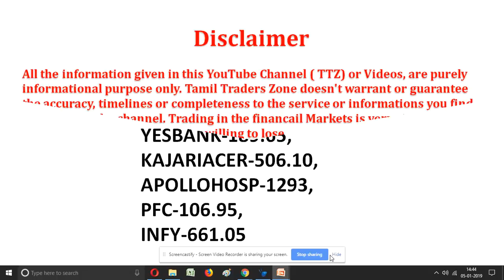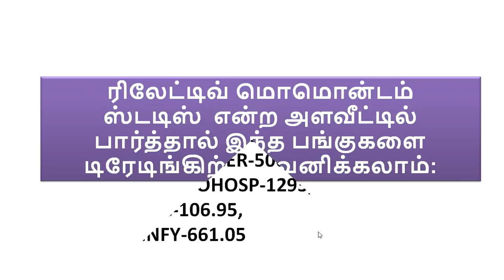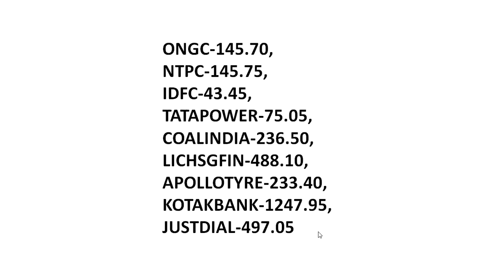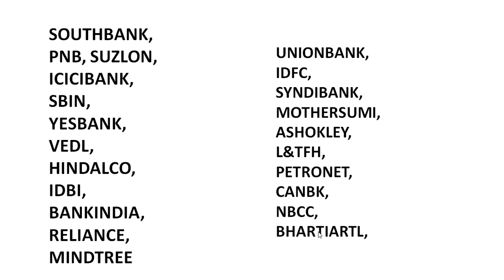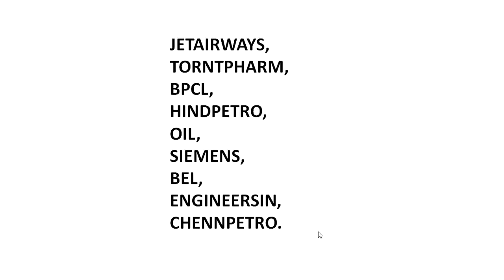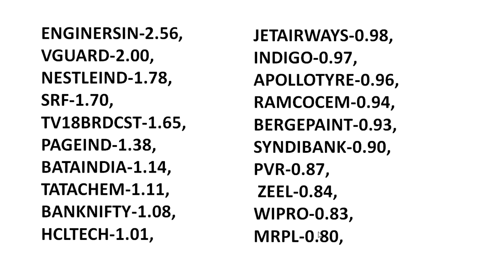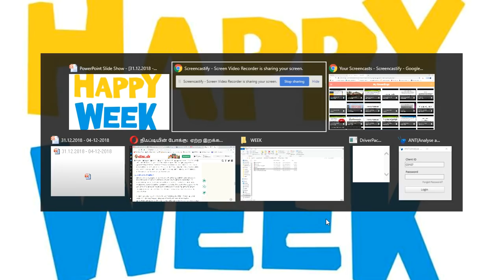IMPORTANT STOCKS For this week/07.01.2019 – 11.01.2019/Equity/Csh/Futures & Option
இந்த வாரம் கவனிக்க வேண்டிய முக்கிய பங்குகள்

Saranya
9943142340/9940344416